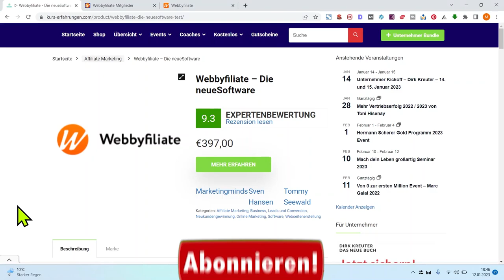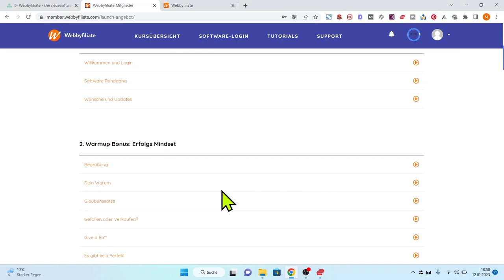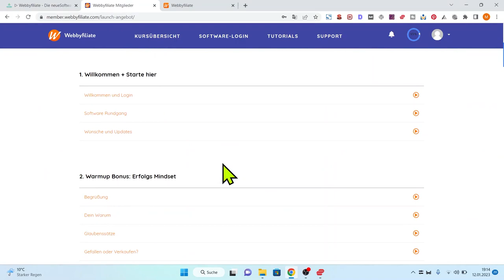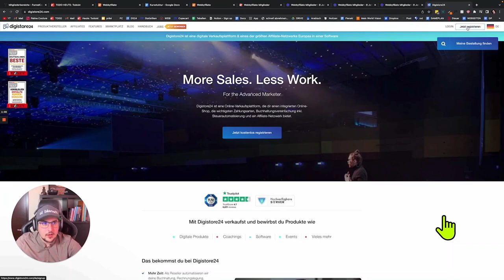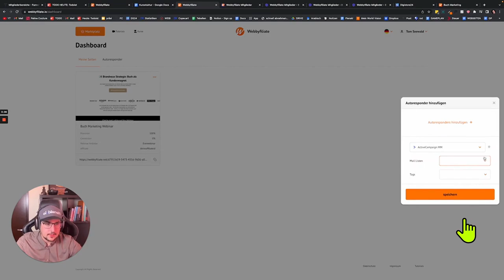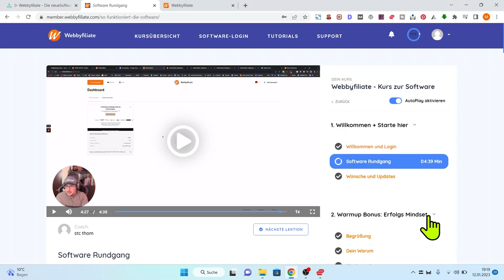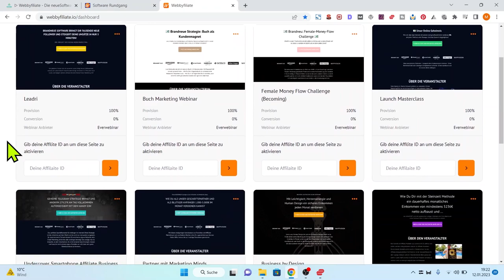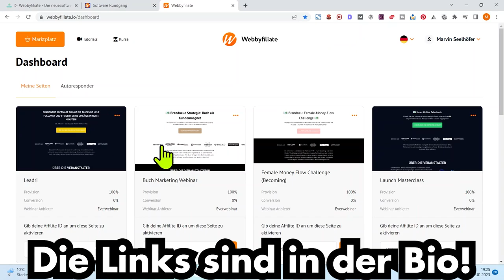Webbyfiliate von Sven Hansen, Ralf Schmitz und Tommy Seewald Erfahrungen 2024 🥇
Webbyfiliate ist die neue Software, mit der du mit nur 3 Klicks, ein komplettes Online Business aufbauen kannst. 🎯

👉 Findest du deinen Kurs nicht? Oder hast du allgemeine Fragen? 🤔🔽

00:00 Intro
01:19 Vorstellung
04:44 Spezielles Video
09:33 Persönliches Fazit

▬ Social Media ▬▬▬▬▬▬▬▬▬▬▬▬▬▬▬

Viel Spaß auf meinem Kanal! Dein Marvin 💡